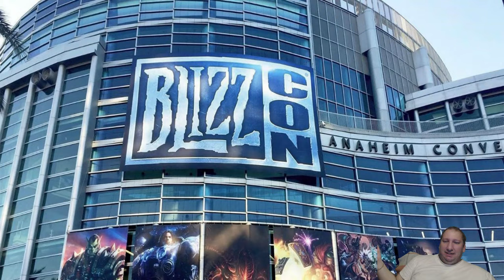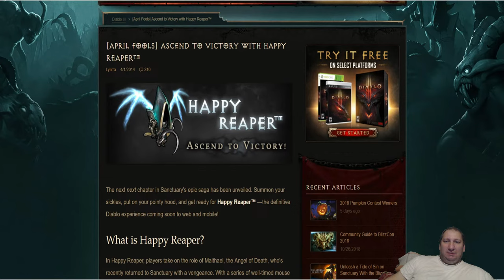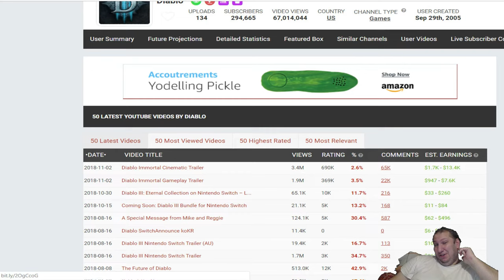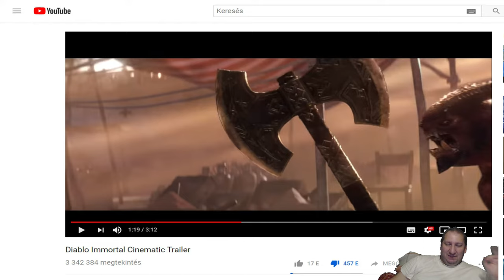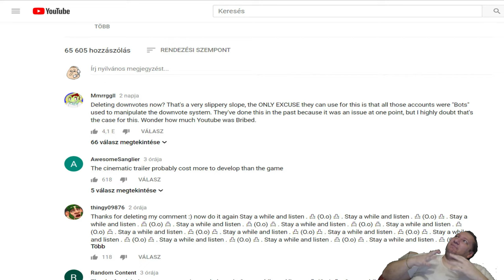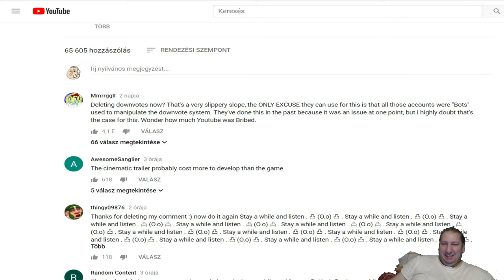Blizzcon Diablo Shitstorm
Tudni szeretnéd mi a következő program? Csekkold le a Facebook oldalamat.